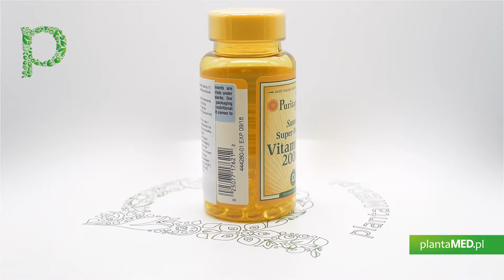Sklep plantaMED.pl poleca: Witamina D3 2000 IU (100 kaps.) Puritan's Pride